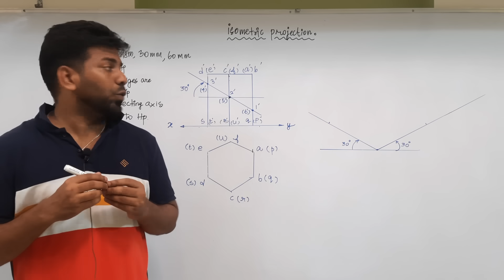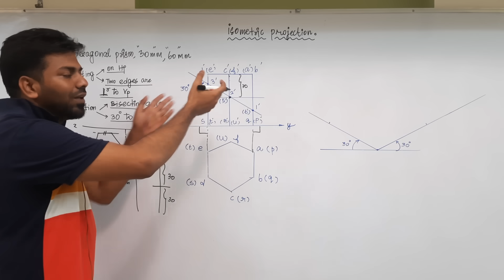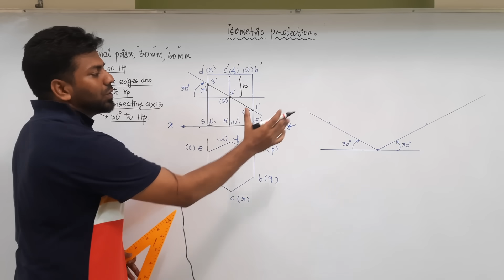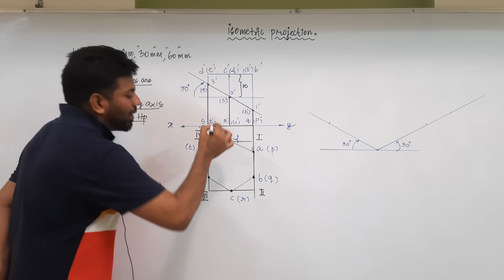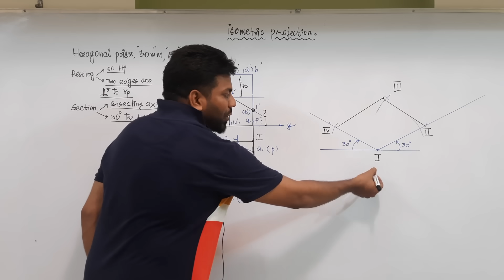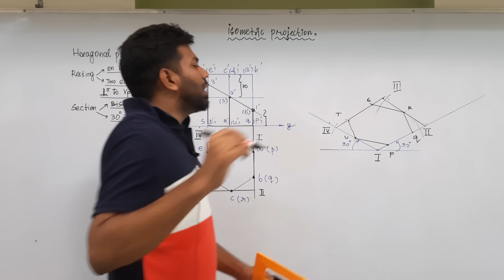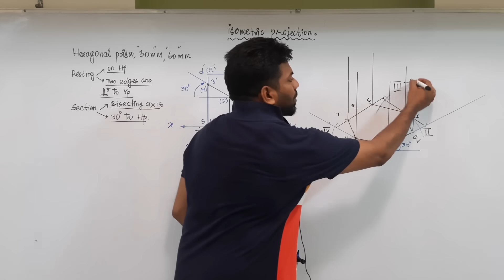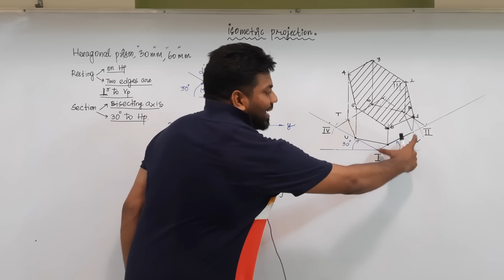Isometric Projection of Hexagonal Prism | sectional solid | Engineering Graphics | Live | Tamil